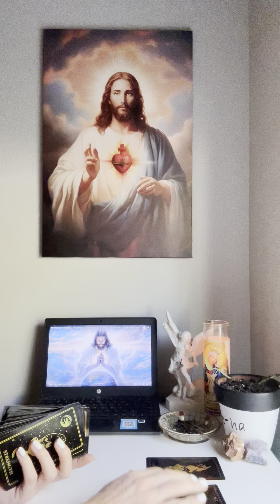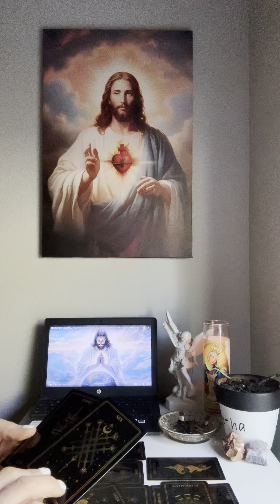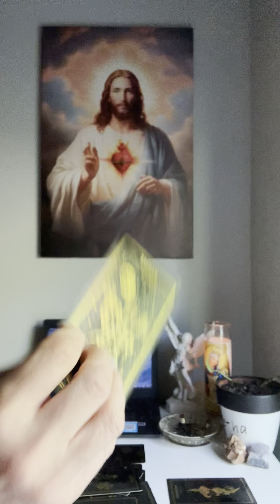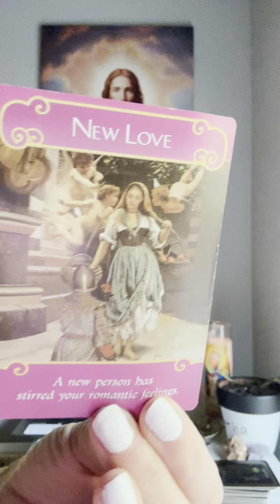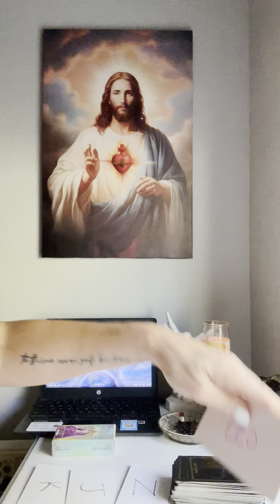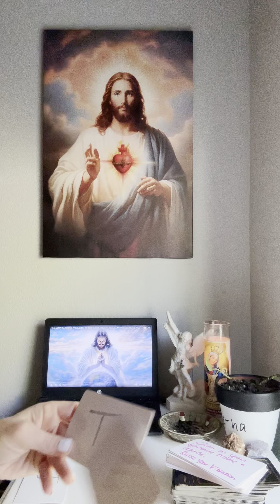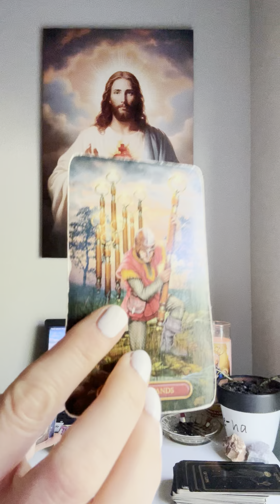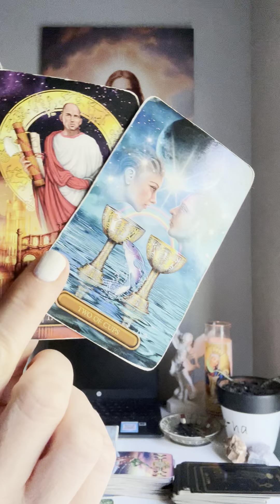8/17 pt 2 Blessings R rolling in!